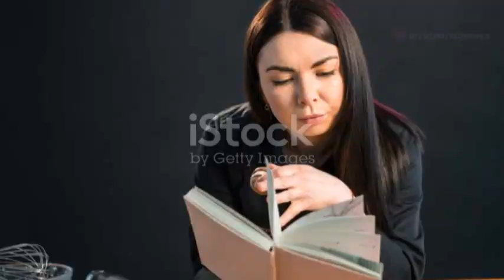Discover the Beauty of Sri Lanka_ A 3-Mi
Sri Lanka is a developing country, ranking 78th on the Human Development Index. It is the highest-ranked South Asian nation in terms of development and has the second-highest per capita income in South Asia. However, the ongoing Sri Lankan economic crisis has resulted in the collapse of its currency, rising inflation, and a humanitarian crisis due to a severe shortage of essentials. This led to the 2022 Sri Lankan protests, with citizens successfully demanding that the president and the government step down.[21] The country has had a long history of engagement with modern international groups; it is a founding member of the SAARC, the G77 and the Non-Aligned Movement, as well as a member of the United Nations and the Commonwealth of Nations.